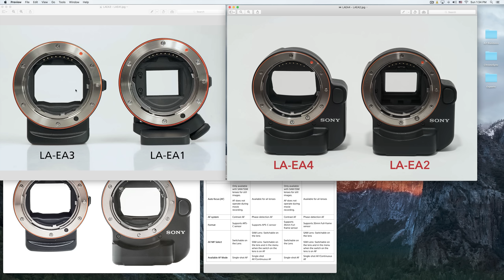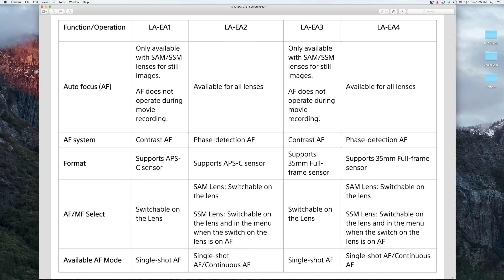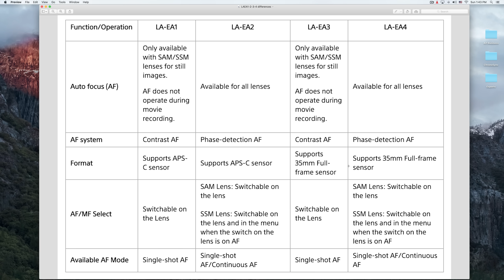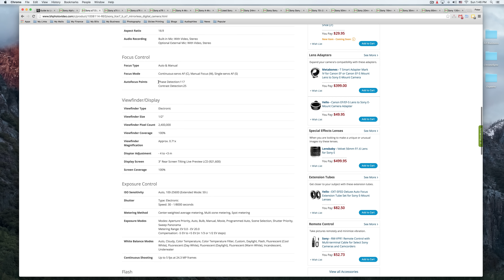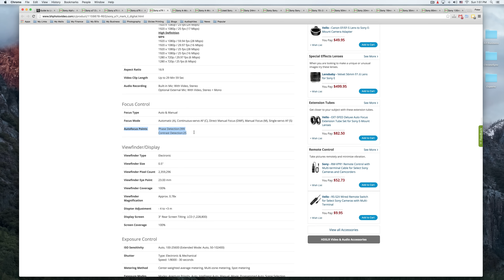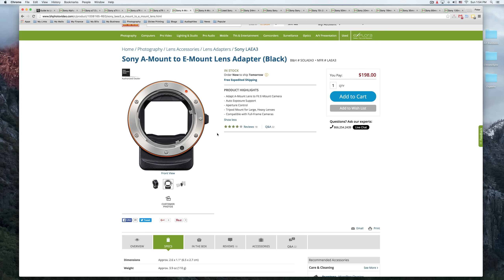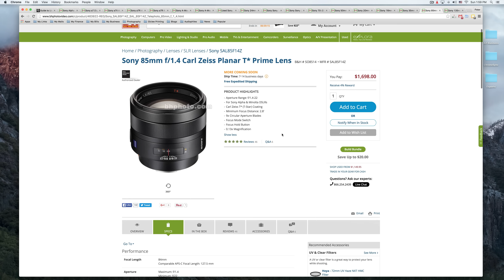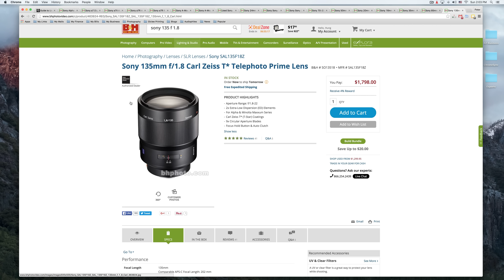Ngàm Sony A-Mount qua E-Mount, chọn cái nào, mua cái nào?